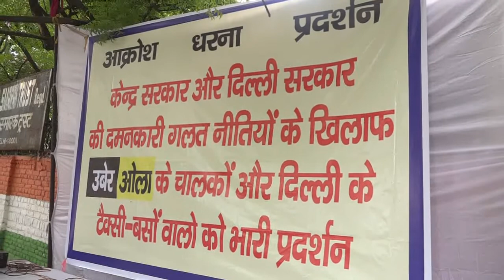OLA UBER और E Taxi के खिलाफ Cab Drivers का जंतर मंतर पर धरना प्रदर्शन|DilliPatrika